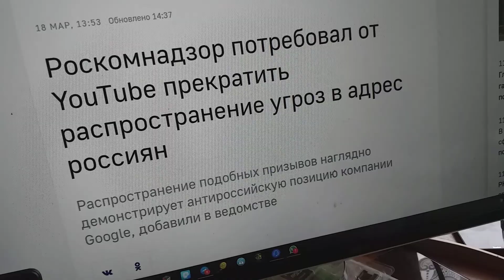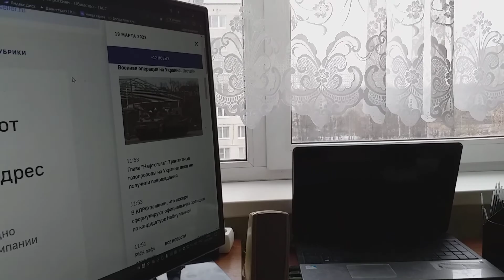Сообщение ТАСС прочитал внимательно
О претензиях к Ютьюбу Роскомнадзора сообщение ТАСС прочитал внимательно.
Но Ютьюба блокировки не увидел в нем угроз.
Клипы потому с пословицей — «Когда в хвосте начало, то в голове мочало» — продолжу размещать на моем Ютьюб-канале обязательно.
Ведь при невозможности это делать я впаду в анабиоз.